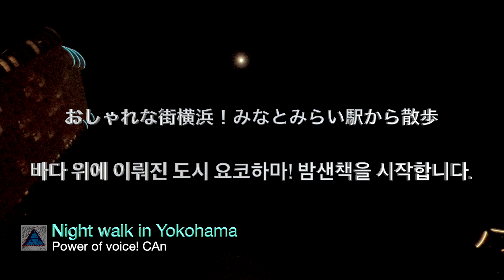Night walk in Yokohama / 深夜の横浜散歩 / 한밤중의 요코하마 산책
밤의 요코하마 산책을 영상으로.

All movies created by Team U CAn

*CAn ~ Artist Page: Music & Movie

*THE WHITE ~ Major debut album
10th Anniversay New Version 2022!

③Amazon Music

and available on Deezer, JOOX, etc.